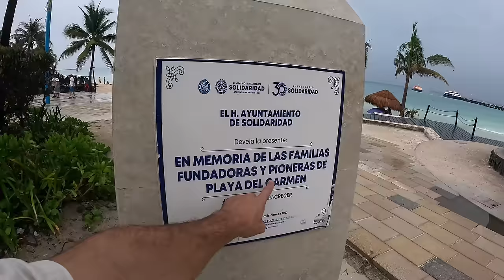NEOZELANDESA VISITA MEXICO POR PRIMERA VEZ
Así fue nuestro primer día en playadelcarmenmexico

Esperamos que disfrutes el video tanto como lo hicimos nosotros 🥰 🥰  No te olvides de suscribirte, darle like, comentarnos qué tipo de videos te gustaría que hagamos y qué más te gustaría saber sobre nosotros.

Únete a nuestro club de confusad@s para acceder a beneficios exclusivos!

Les mandamos un abrazo grande, los queremos mucho 💚🥰